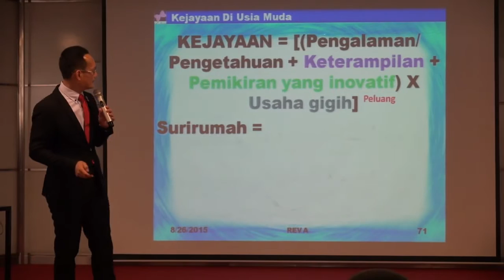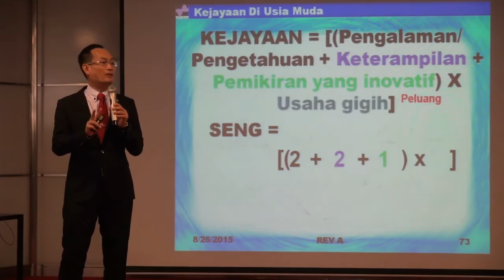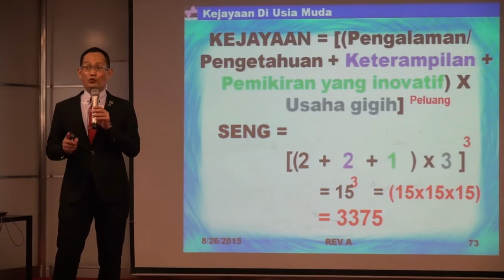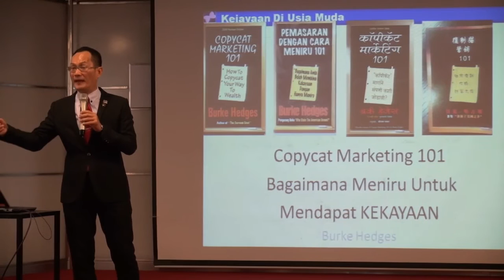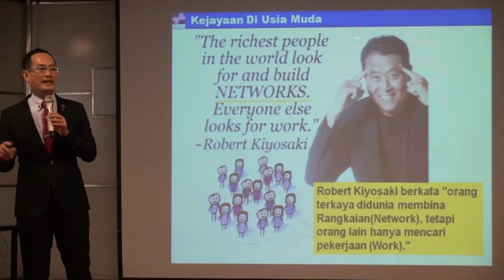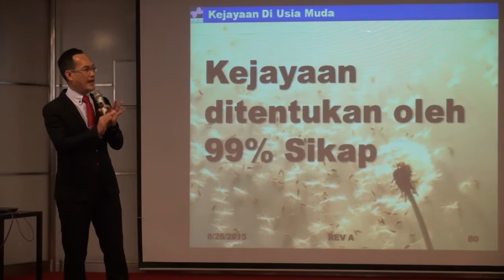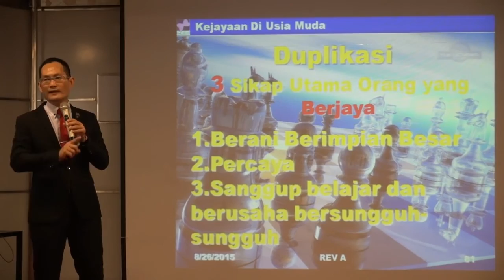Berjaya Di Usia Muda- Formula Ajaib Kejayaan dan Buku Copycat